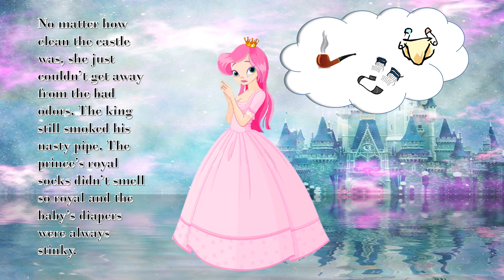SugarPlum Dreams: A Princess's Story - Dance Of The Sugarplum Fairy